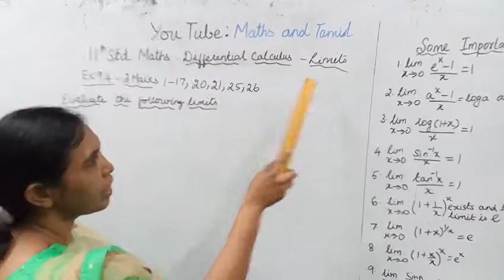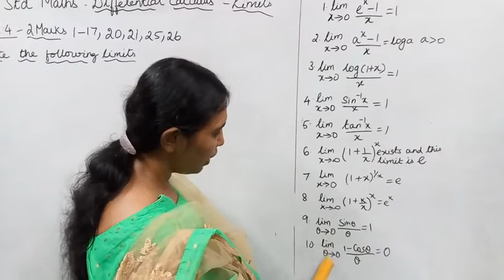T.N. 11TH maths Differential Calculus Important Limits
Dear students,
This video tells about that Differential Calcules Important Limits
This channel helps to you get 100 marks in maths